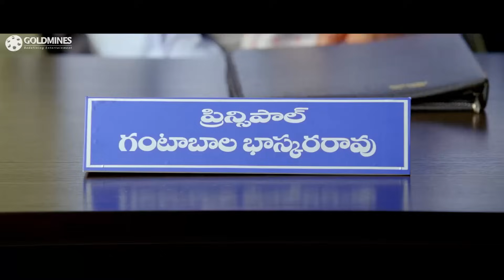जूनियर एनटीआर करना चाहता है अपने माँ के पसंद के लड़की से शादी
Movie : The Super Khiladi 2